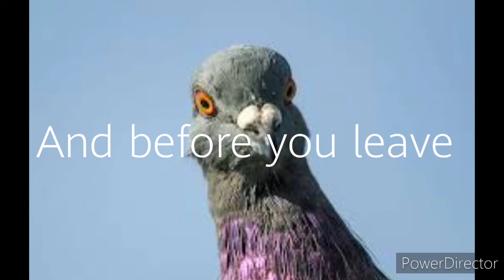15 subscribers special!!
This made my day. Thank you all for subribing!